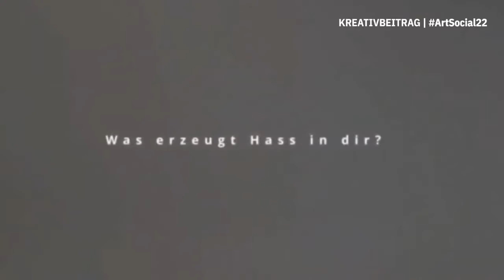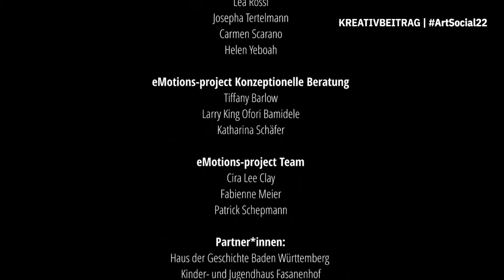ArtSocial22 Carina S. Clay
"Hass" von Carina S. Clay